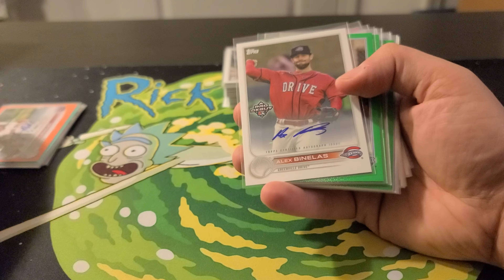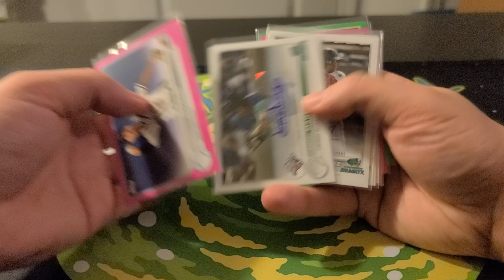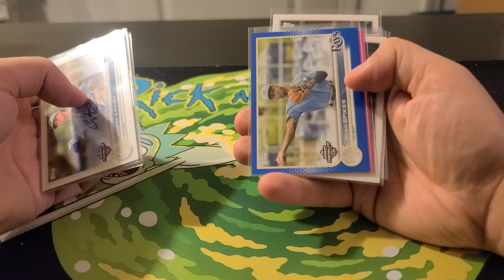2022 Topps Pro Debut Baseball Hobby 12 Box Case Recap #5 11/5/22